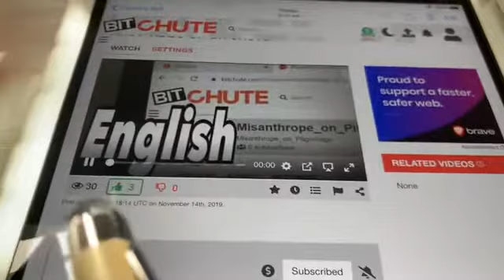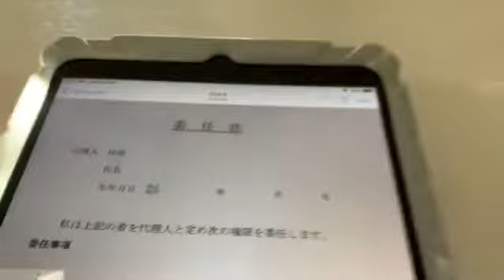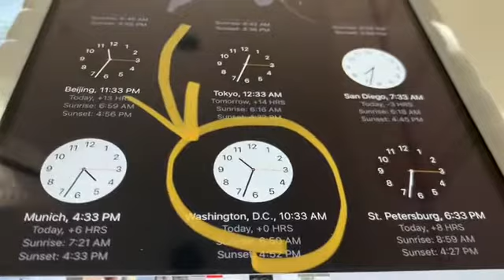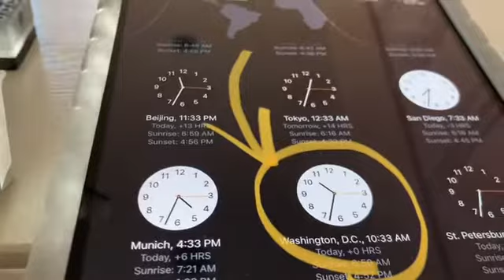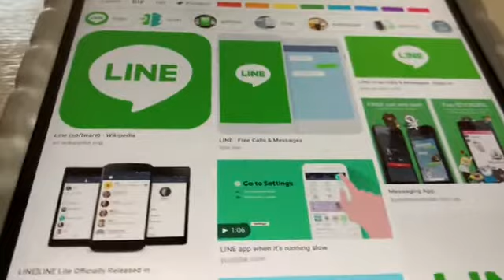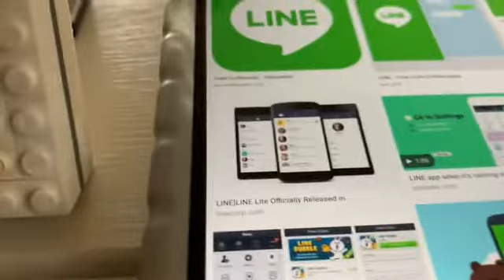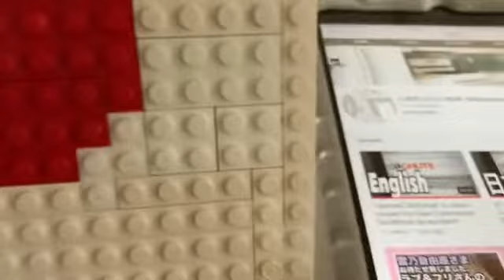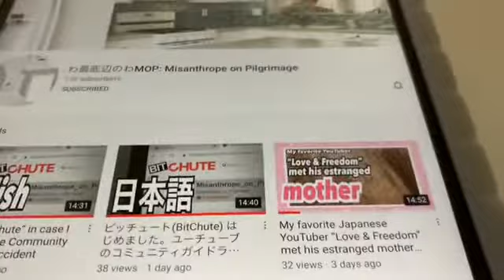Anyone looking for a Japanese language instructor using LINE app? Online handyman/handywoman